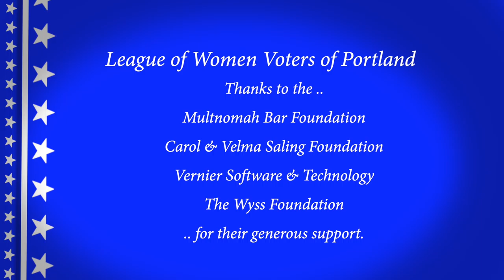Video Voters' Guide 2020 Albert Lee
The League of Women Voters of Portland and MetroEast introduces you to Albert Lee Candidate US House of Representatives, OR, 3rd District.